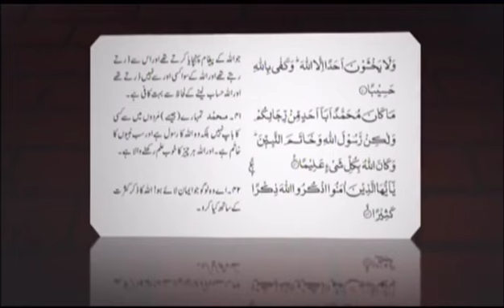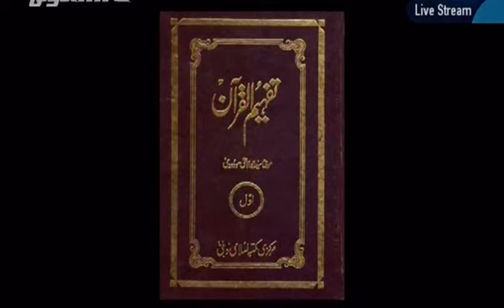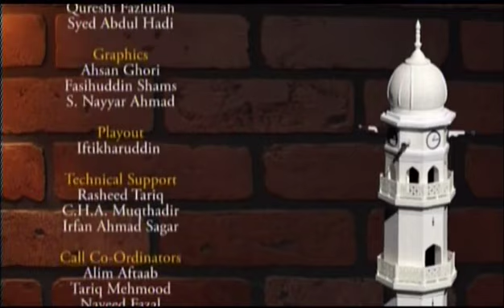Urdu: Rahe Huda 4th May 2013 - Ask Questions about Islam Ahmadiyya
An interactive talk show discussing and answering questions in relation to the beliefs of the Ahmadiyya Muslim Community, thus rectifying misconceptions.